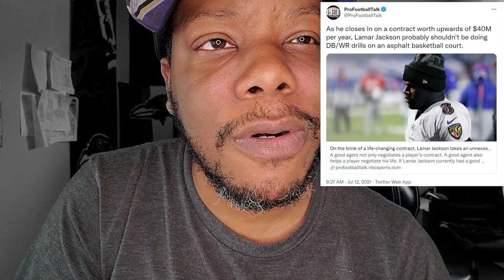Ravens Lamar Jackson cant have fun "According to ProFootball Talk"